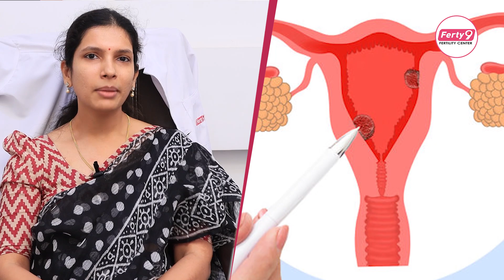రక్తస్రావం తక్కువ అవుతే | Less Bleeding During Periods in Telugu | Best Fertility Center | Ferty9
1) WhatsApp Group: To Ask your questions to our Expert Doctors, Join

2) Facebook: LIKE and Follow

3) Instagram: Follow

Dear Friends,

Ferty9 Fertility Center is a hospital set up by highly experienced doctors & gynecologists with more than 25 years of experience to serve those with infertility issues, nationally and globally. It is a highly reliable center and is also recommended by many couples who have successfully attained parenthood. We follow the guidelines of the Indian Council of Medical Research [ICMR] quite strictly and take up every needy infertile couple’s consultation, initial approach, planning up of treatment in a short duration of time under a single visit.

We adhere to the American Society For Reproductive Medicine(ASRM), the European Society Of Human Reproduction And Embryology(ESHRE), and the India Council Of Medical Research(ICMR) which helps in quality control of our centers.”

Regards,
Ferty9 Team